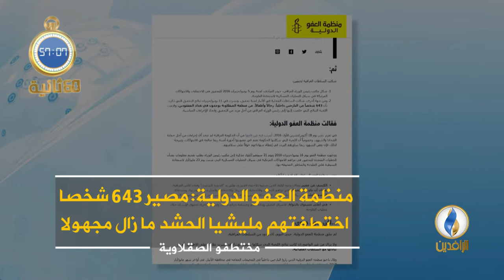أبرز الأخبار على قناة_الرافدين ليوم الثلاثاء في